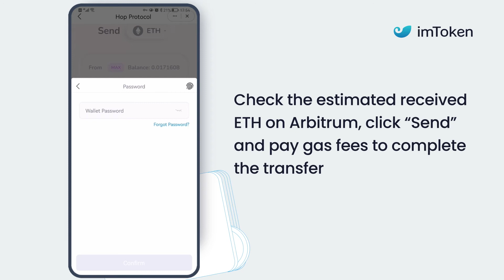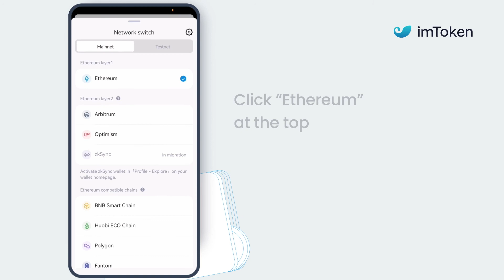Hop DApp tutorial | IIiad & Odyssey | imToken & Arbitrum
Welcome to the imToken Iliad Campaign ~
This one is simple: Join Arbitrum’s Odyssey campaign while using imToken! For double rewards, and double fun.

Here is how to get started!
Win double: Odyssey + 12 Zodiacs and more
Starting today, the Arbitrum team invites you on a journey to explore Layer 2. For 8 weeks, Arbitrum offers rewards. For 8 weeks imToken offers additional rewards on top.

Welcome to the official channel of imToken. It is a decentralized digital wallet used to manage and safeguard a wide range of blockchain- and token-based assets, identities, and data which was founded in 2016.
Serving 14M users in 150+ countries. A 79% net promoter score (NPS). Reliability ranks highest in customer survey